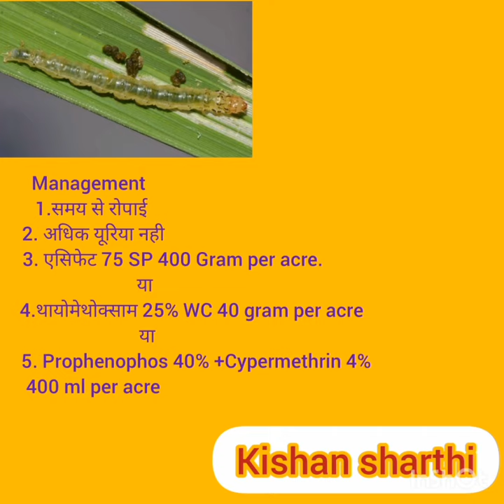Insect of paddy ( Leaf roller of rice) : Symptoms and Mangement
Insect of paddy
Leaf roller of rice
stem borrer of rice
new video
aur suitable jankari di jayegi

Kishan sharthi ek new channel hai jisko aap log apna pyar de jisse is channel ke dwara aur jankariyia mil sake
DDU GKP
delli university
CCC